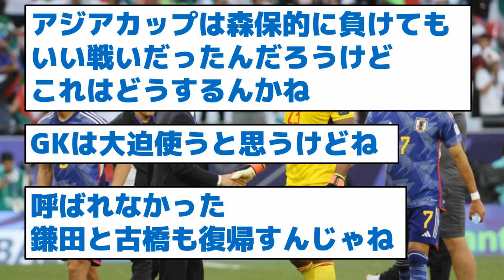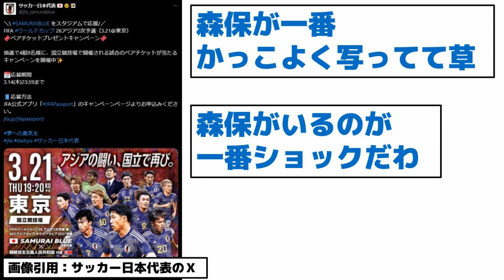【伊東だけじゃない！】告知ポスターに異変…ファンの悲鳴の声が続出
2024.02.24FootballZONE